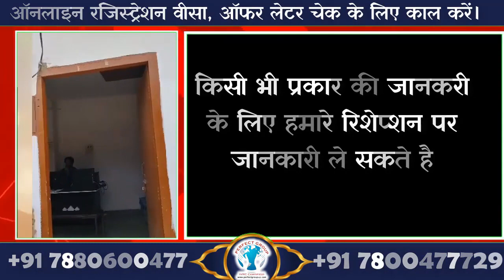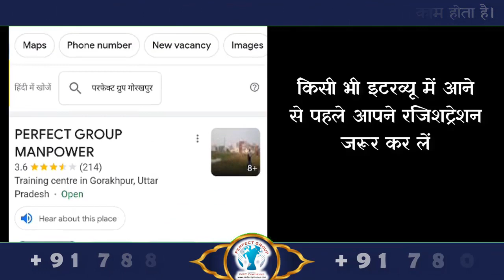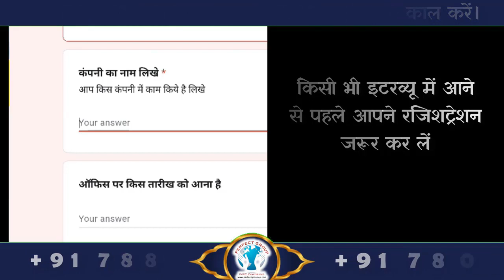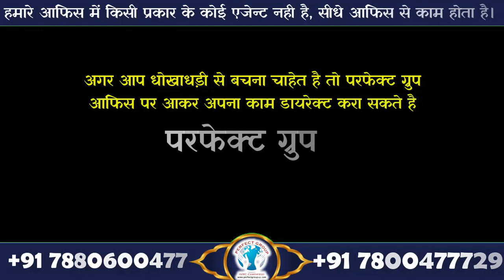5 अक्टूबर 2023 को क्लाइंट इंटरव्यू होगा | बहरीन की KOOHEJI कॉन्ट्रैक्टर कम्पनी में